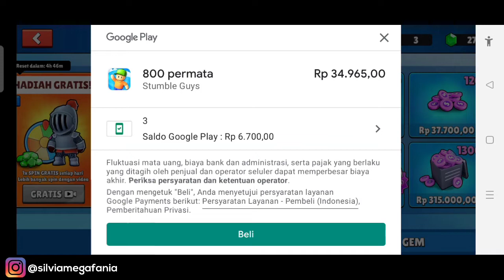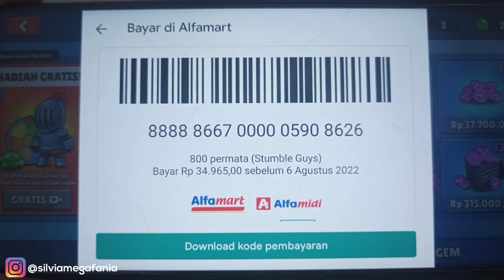Cara Top Up Game Stumble Guys Di Alfamart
Cara Top Up Game Stumble Guys Di Alfamart - Di video kali in saya akan share bagaimana langkah langkah untuk top up game stumble guys di alfamart langsung dari gamenya. Check it out !